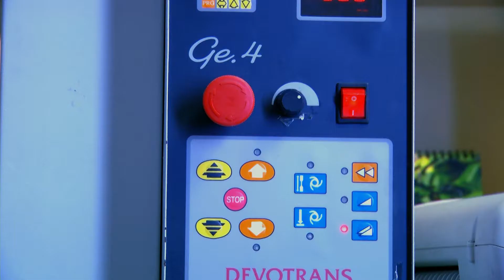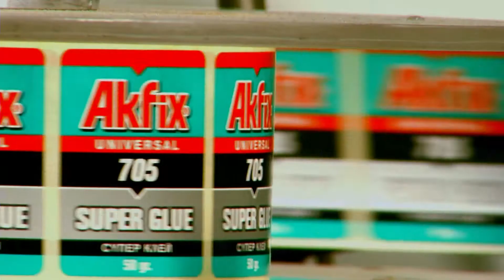Akfix Italiano Brand Trailer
Akfix ha iniziato la propria attività nel settore dei materiali per l’edilizia nel 2001. L’obiettivo principale è fornire soluzioni durevoli ai bisogni dei clienti, in grado di rispettare l’ambiente in cui viviamo. Akfix, con questo obiettivo,  è in grado oggi di offrire un’ampia gamma di prodotti, tra cui:
Schiume Poliuretaniche
Sigillanti
Adesivi per utilizzi industriali